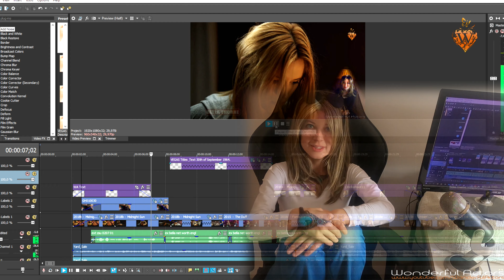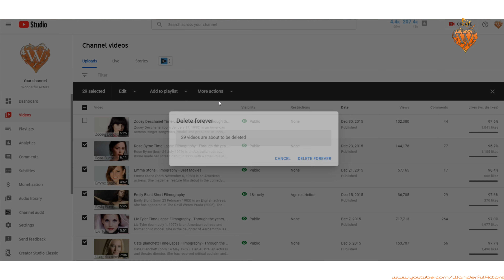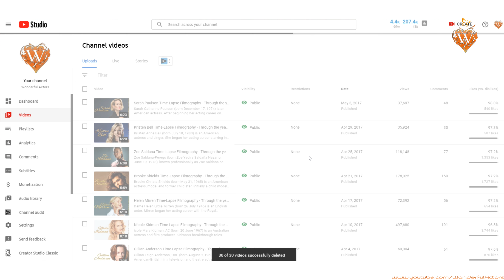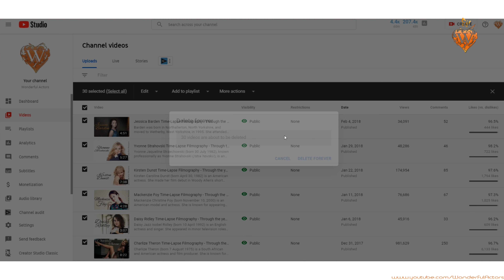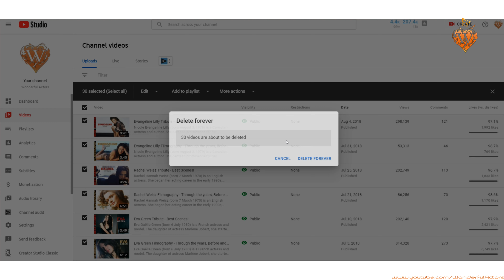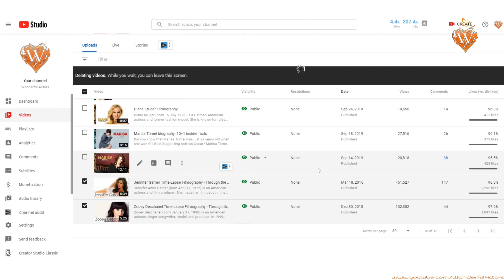Reused Content - We just deleted 100+ million views with 97.2% Like Rate and 5000h work wasted :(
Dear Followers! As you can see, we have new types of content with commentary, a new logo, and a website.  We also try to improve our content quality in every way. I promise We are doing our best, but we don't have so many resources like WatchMojo or other big channels, so it's not that easy. On the other hand, You probably noticed that we had to delete over 300 hundred of our videos. All of the videos without commentary had to go, because of the new youtube policy. We didn't have a choice! It broke our heart to delete all our hard work, and over a hundred millions of views by you guys. It was over 5000 hours of work and lots of good memory.

Credits
Editor: Thomas M. Godric
Scriptwriter: Thomas M. Godric
Narrator: Susana Blanca